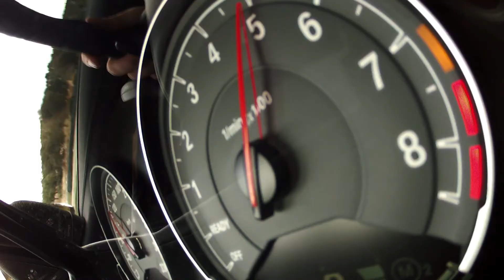2014 BMW M3 sedan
. Photos and the full details and specifications of the 2014 BMW M3 sedan are available